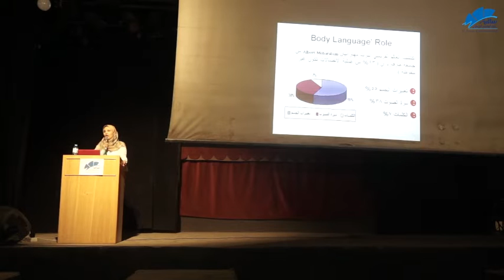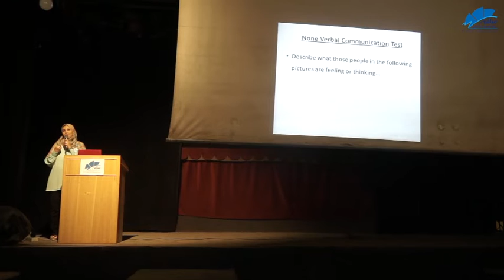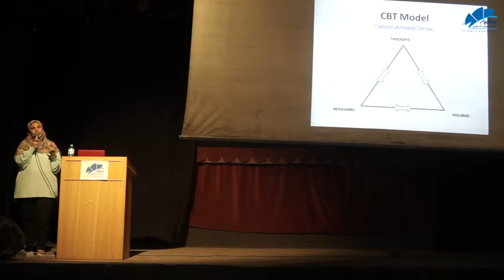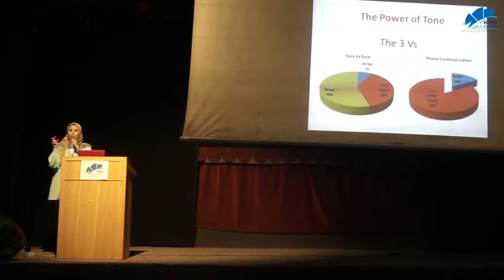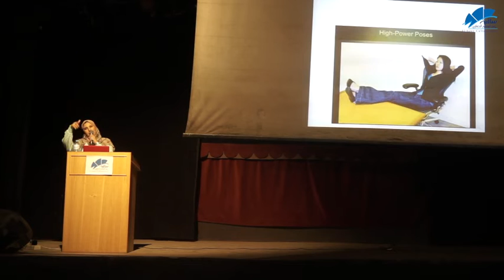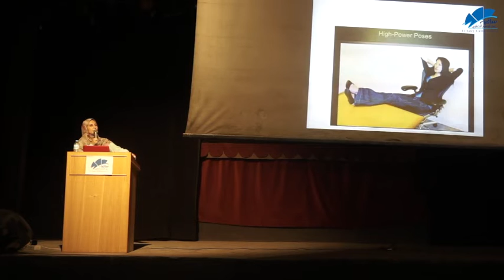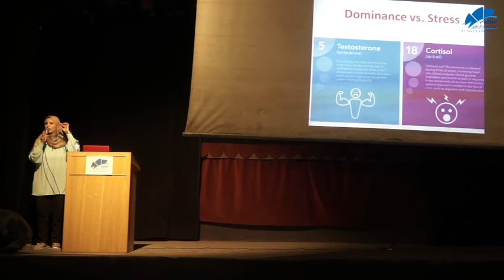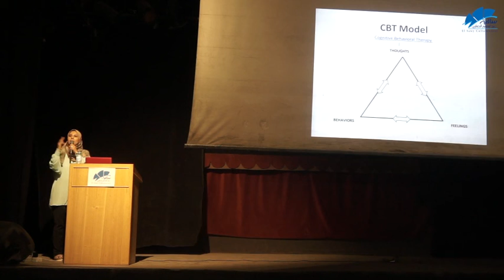اعرفوا أكتر عن "لغة الجسد" / مع دينا مجاهد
ندوة جديدة مع الدكتورة دينا مجاهد مدير برامج إدارة الأعمال بعنوان "لغة الجسد" - مايو 2019